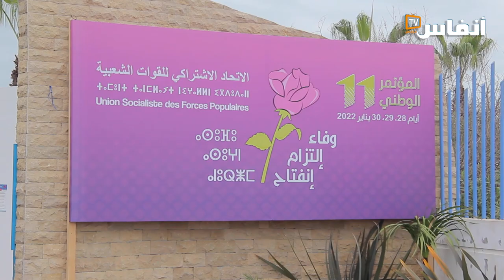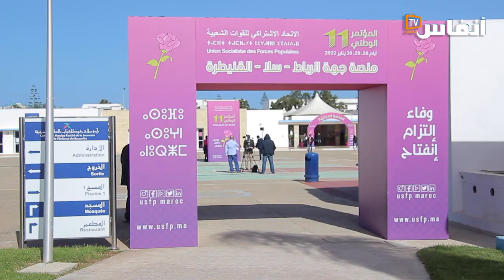ماذا تنتظر الشبيبة الاتحادية من القيادة الجديدة؟